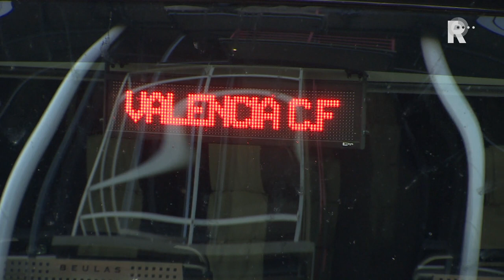Oud-spelers buigen zich over keuze Nelom/Woudenberg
Giovanni van Bronckhorst heeft gekozen voor Miquel Nelom als linksback in de basisopstelling van Feyenoord, aan het begin van dit seizoen. Het de meest besproken positie in de opstelling, omdat veel mensen roepen om een kans voor Lucas Woudenberg. Oud-spelers als Mariano Bombarda, Dean Gorré, Leonardo Dos Santos en oud-trainer Rob Jacobs buigen zich over de keuzes van Van Bronckhorst op de linksbackpositie, rechts voorin en in de spits. Het lijkt erop dat de basisspelers tegen Valencia, behoudens eventueel doelman Pär Hansson, allemaal kunnen rekenen op een basisplek tegen PSV om de Johan Cruijff Schaal komende zondag.